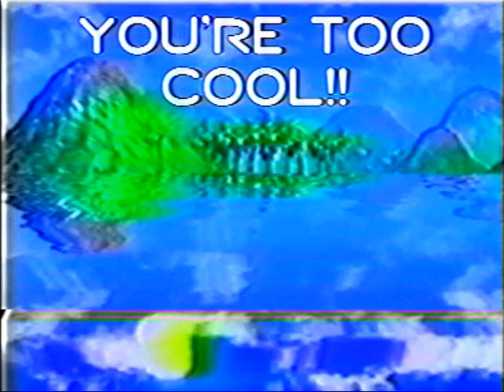Sonic The Fighter Battle Jacket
**Sonic The Driphog**
Sonic and Co have gotten some drip, new fighters mod coming!

Use SRSF's SA1 Reshade Preset Pack! (SA:Saturn Update) for the Saturn Screen look in